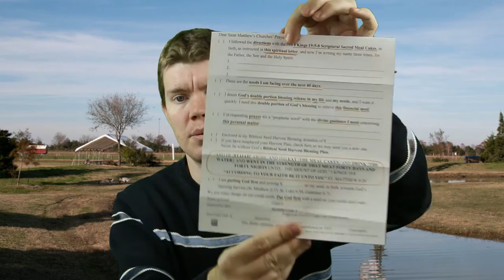St. Matthew's Churches sent me some Jesus wafers!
These should go great with Peter Popoff's miracle spring water.